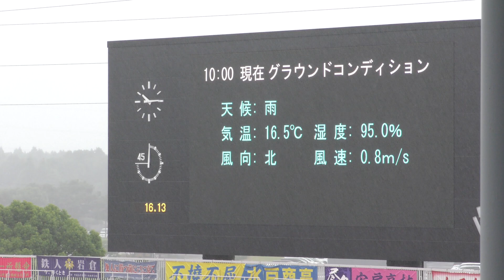男子八種競技 110mH 2組 北関東 R01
2019関東高校総体リザルト